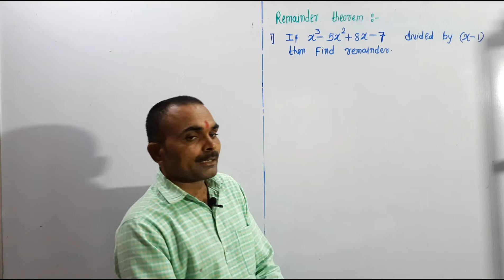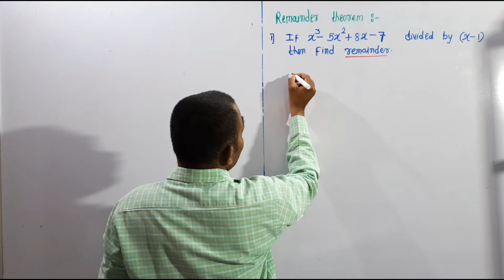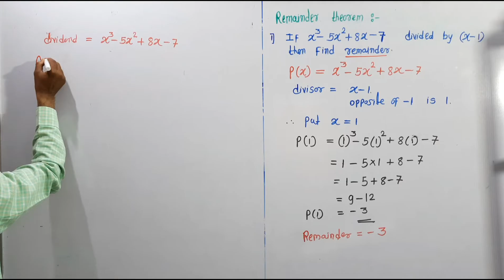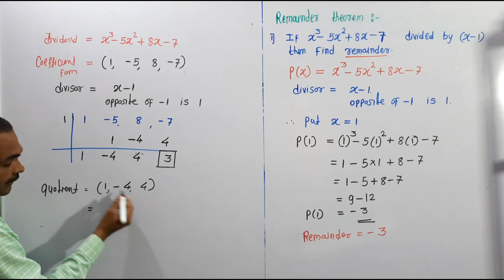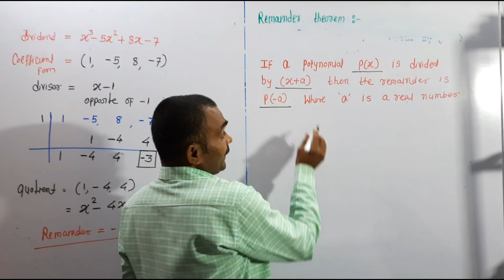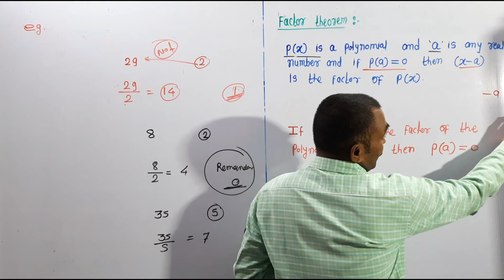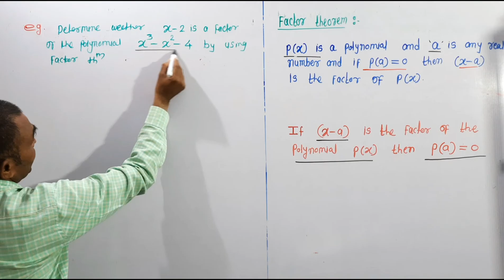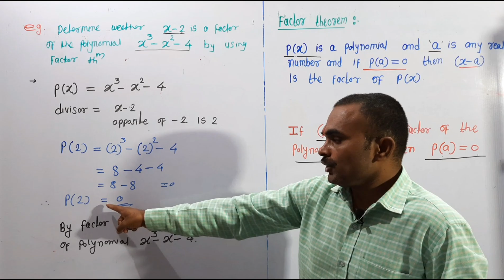Polynomials, class 9th, Lecture - 14